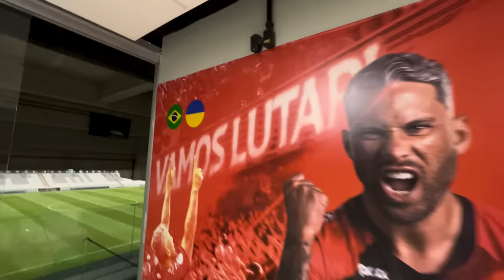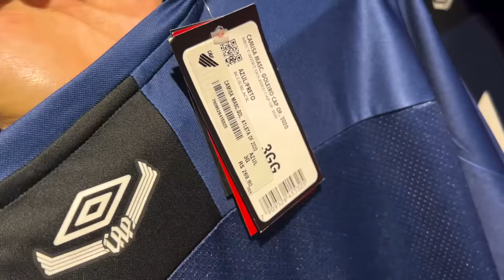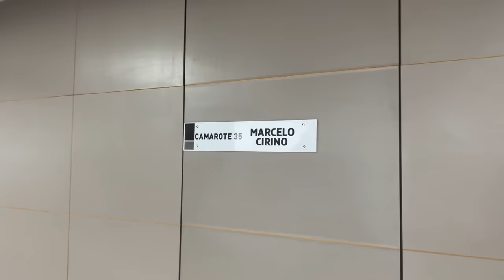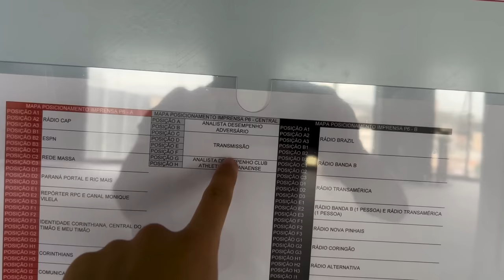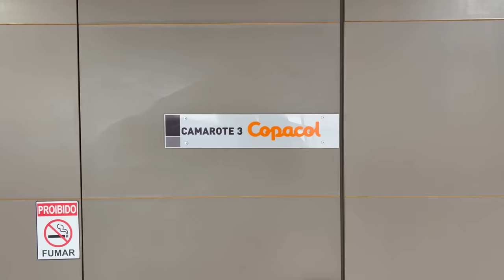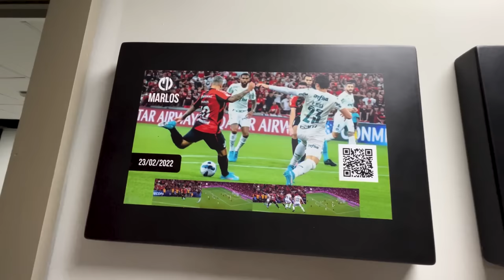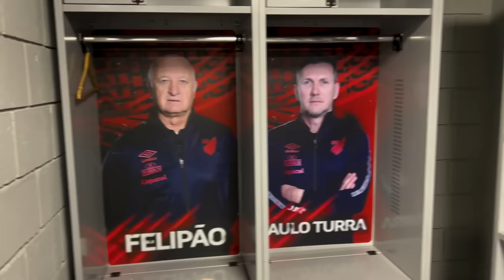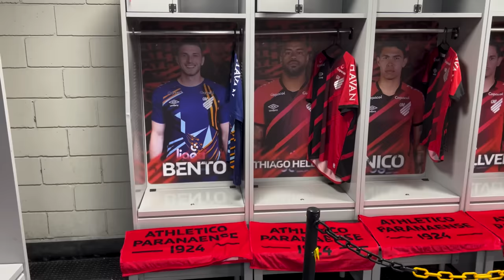A ARENA DA BAIXADA É O MELHOR ESTÁDIO DO BRASIL?? ( Estádio do Athletico Paranaense )!!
Será que a Arena da Baixada é o melhor estádio do Brasil??

Depois do Gonze mostrar tudo do Etihad Stadium ( estádio do Manchester City ), do Parc des Princes ( estádio do PSG ) e da Arena Corinthians chegou a vez de mostrar tudo da Arena da Baixada!!

Entrei no vestiário e até no gramado da Arena Baixada!!

Comentem aí se você acha que a Arena da Baixada é o melhor estádio do Brasil!!